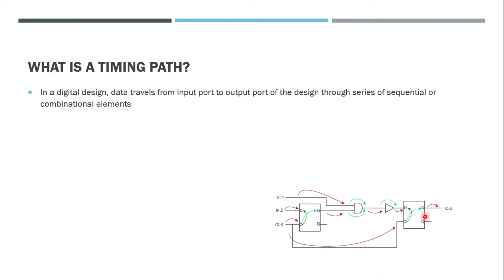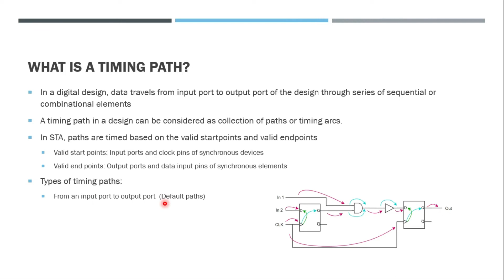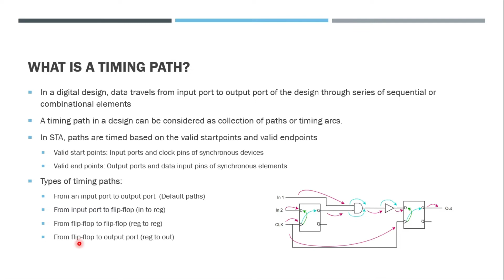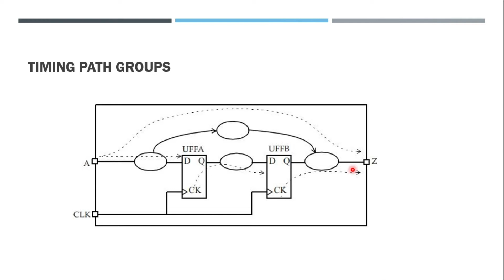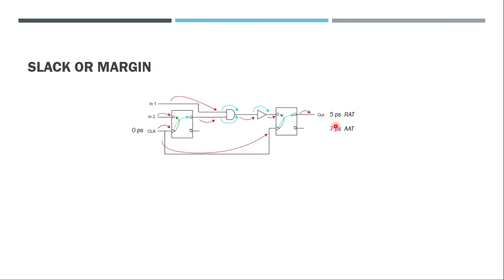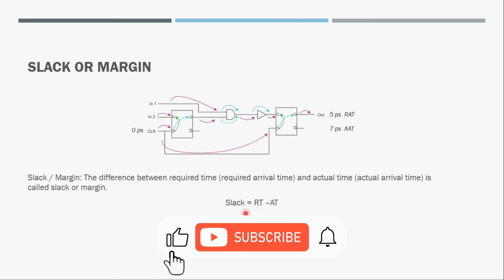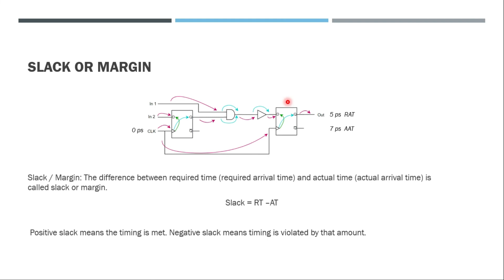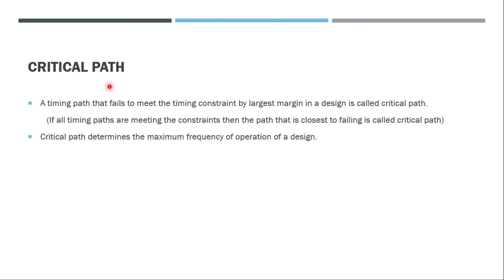Timing path | Slack or Margin and other terminologies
In this video, a brief introduction to timing path, path groups and some terminologies about timing path is given.

Timing path and path groups are very fundamental details an STA engineer or Physical design engineer needs to understand.

Timing analysis and timing closure has to happen with the analysis or slack and critical paths.

If you would like to contribute to my channel, please use superthanks option below :)

0:00 Introduction
0:16 WHAT IS A TIMING PATH?
4:59 TIMING PATH GROUPS
6:21 SLACK OR MARGIN
12:39 CRITICAL PATH